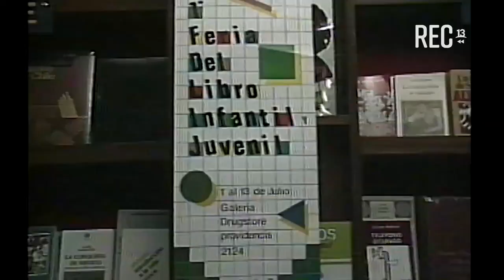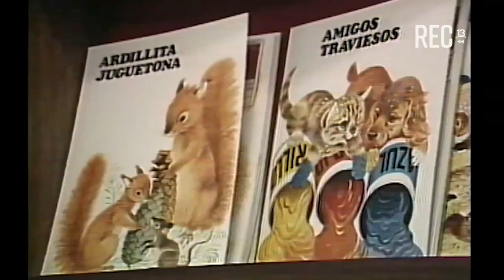Clan Infantil - Noticiario Infantil (1987)